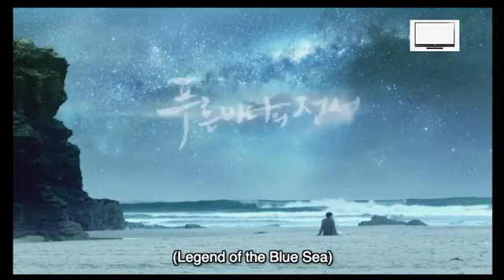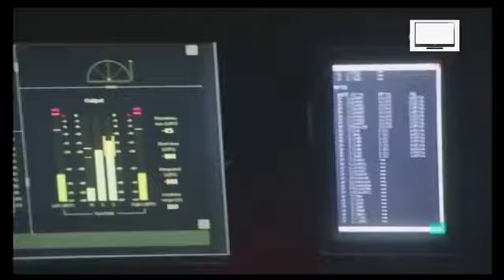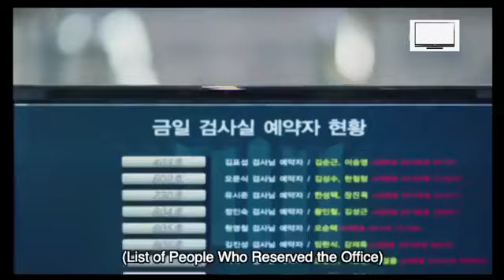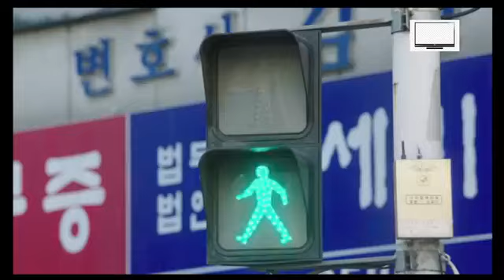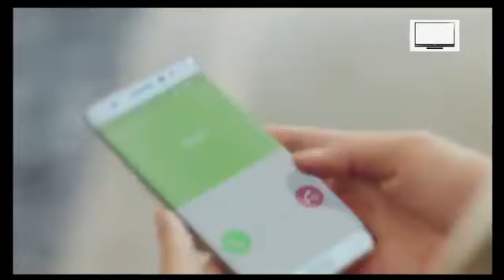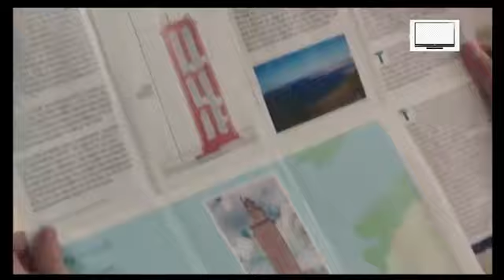Legend of the blue sea tag dubbed episode1